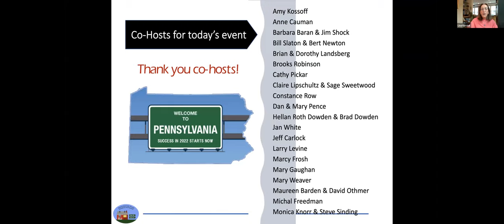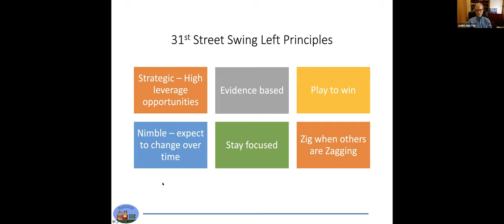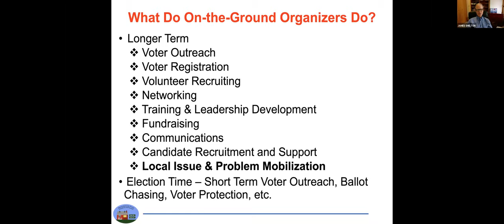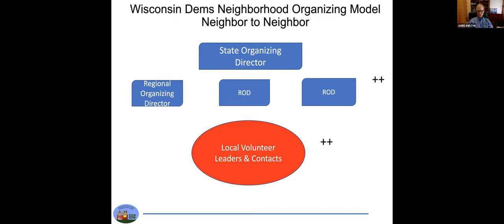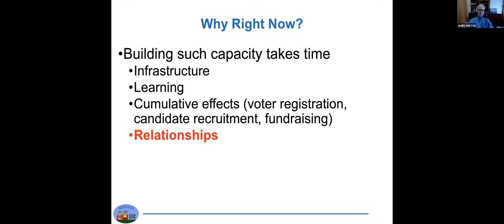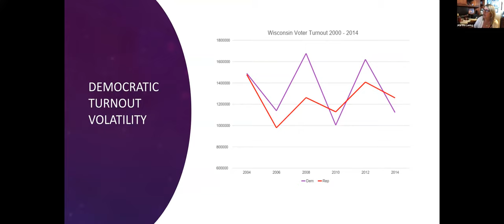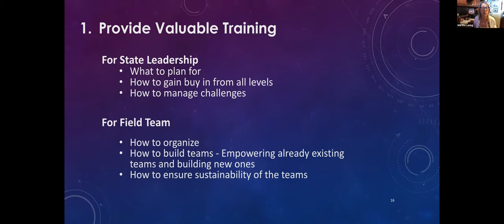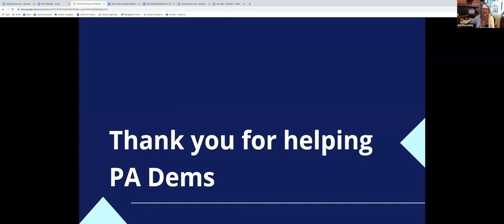Fundraiser - PA Year Round Organizing - July 22, 2021- Full meeting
31st Street gathered on July 22, 2021 to raise funds in support of a year - round Neighbor to Neighbor Organizing effort to build support for local Democratic candidates in 2022 and 2024.  Funds donated would be matched by SPAN.  The meeting includes presentations by Jim Shelton, Political Analyst for 31st Street,  Martha Laning, the director of the Wisconsin Democratic Party, and  head of SPAN (State Party Advancement Network), and Jason Henry, the director of the Pennsylvania Democratic Party.

Recording of the full meeting, including Q and A